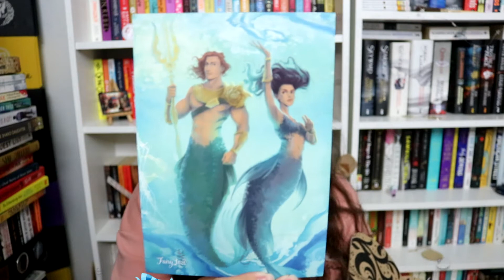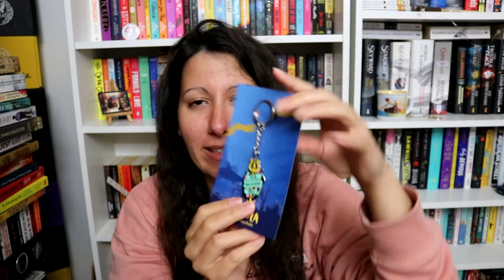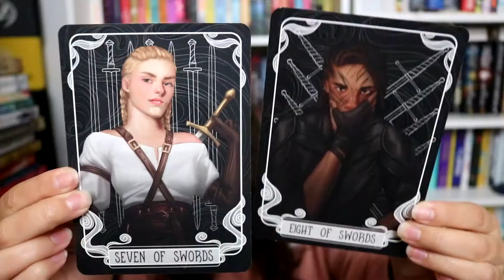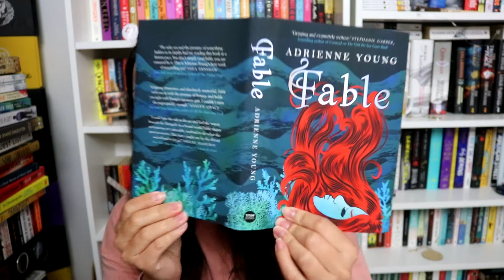pobre alma tão só | Unboxing Fairyloot